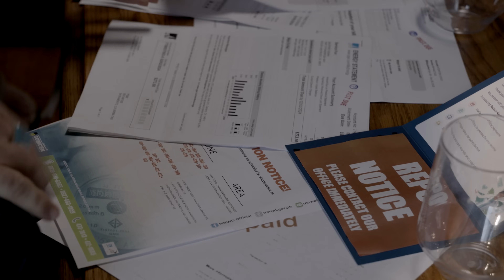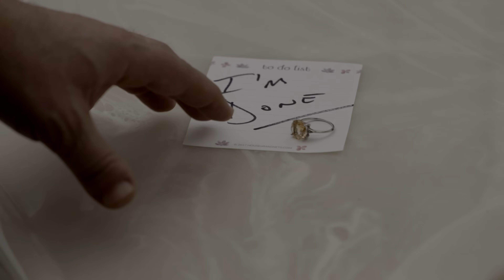BLAME - Geoff Eido (Official Video) | Geoff Eido's BLAME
Official Music Video for Geoff Eido's BLAME.  Featuring Jolene Andersen as the WIFE, Theodore Mark as the BARTENDER, and Brian Ramian as the PATRON.

If you want to learn more about Geoff Eido's BLAME, you can visit our YouTube channel.

This video covers BLAME - Geoff Eido and the following subjects:

- Radical responsibility
- Stop blaming people
- Geoff Eido music video

I’m Geoff Eido. Join me each week for interviews and insights intended to shine a light on the darkness, like the full moon in the forest.

Explore our other video content here on YouTube, where you'll find more insights into BLAME - Geoff Eido, along with relevant social media links.

Join us on this enlightening journey as we explore Geoff Eido's BLAME, BLAME - Geoff Eido, radical responsibility, stop blaming people, and Geoff Eido music video.

Don't miss out on the transformative insights shared in this video addressing: radical responsibility, stop blaming people, Geoff Eido music video, and BLAME - Geoff Eido.